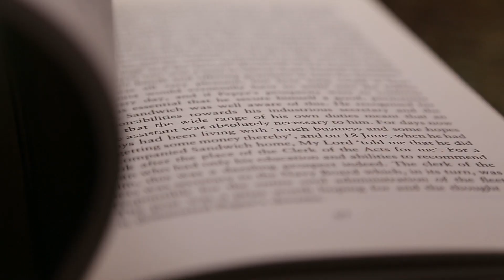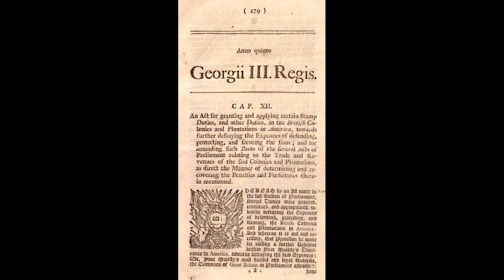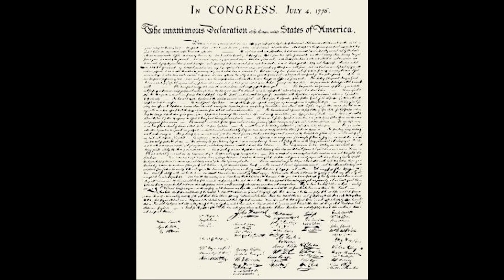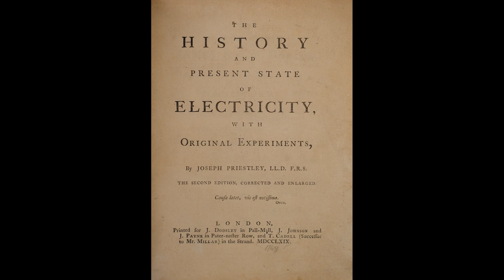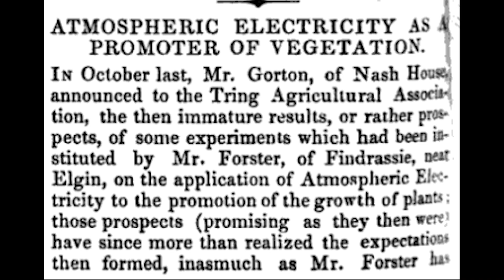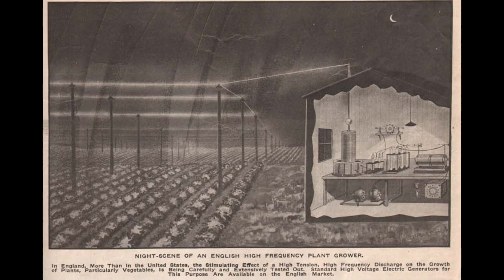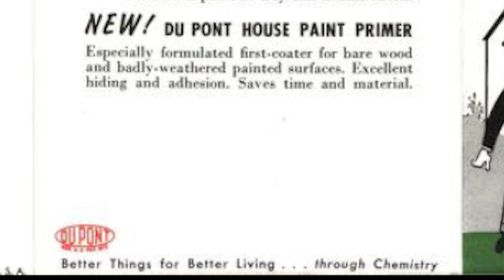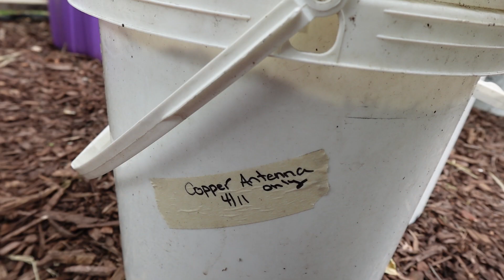Experimenting with Electroculture/an electrifying forgotten adventure revived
In our adventure with the rewilding of the Pixies we have wandered down some very interesting paths of discovery and our experiment with the topic of Electroculture in the Pixies Potager has been at the top of that fascinating list.

Nikola Tesla famously said that to discover the secrets of the universe, one must think in terms of energy, frequency, and vibration…
So, when we happened upon the concept of Electroculture, it immediately intrigued us.
 We set about investigating the veracity of its claims and attempting to create our own garden experiments using single strand solid copper wire fashioned into antennas, vortexed tepees, and open-ended copper collars.
We eagerly observed our garden “laboratory” tending to our plants carefully, and attempting to identify if there was anything to this theory that the harnessing of atmospheric energy will have positive effects on a plant's growth and production.
 It turns out that our plants were delighted with our energetic little project, and we were happily surprised by our quantifiable results!

 I suspect that Nikola Tesla was correct and that what we don’t yet know regarding the mysteries of our universe far outweighs what we do know.
I also suspect that much of what we think we know doesn’t even begin to scratch the surface of what is possible in our world!

Portrait Of Waitress Holding Cups Of Coffee And Going To The Bar While Her Male Co Worker Preparing More Behind At The Coffee Machine/Videvo/ courtesy of
De l'électricité des végétaux : ouvrage dans lequel on traite de l'électricité de l'atmosphère sur les plantes, de ses effets sur l'économie des végétaux, de leurs vertus médico & nutritivo-électriques, & principalement des moyens de pratique de l'appliquer utilement à l'agriculture, avec l'invention d'un électro-végétomètre/Bertholon, M. l'abbé (Pierre), 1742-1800/
The British cultivator and agricultural review/ On Electro-Culyure/
the Farmer’s Guide to Scientific and Practical Agriculture/ Northern Lights 2/subcity/ courtesy of
Electroculture/